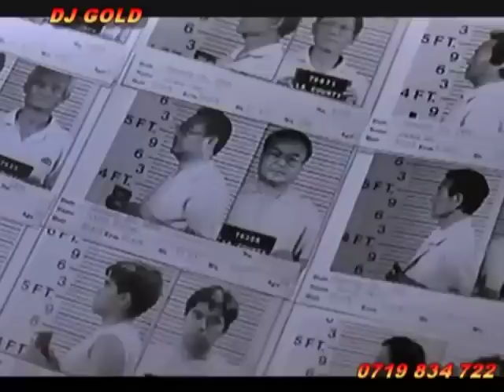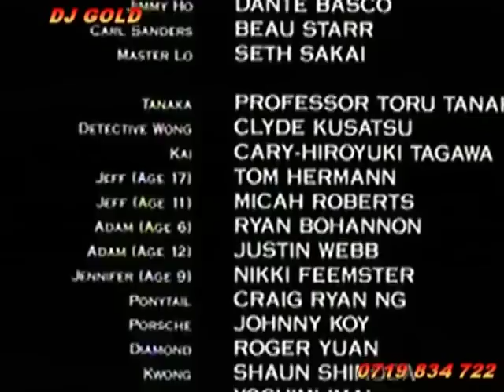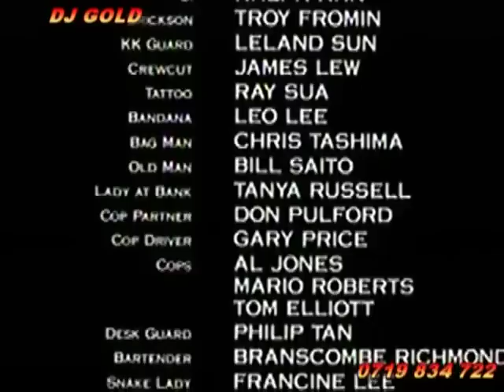LATEST DJ AFRO/THE PERFECT WEAPON/NOMAAA!! 2023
Dj afro is akenyan popular movie commentor. His real name is James Muigai aka kimonda.